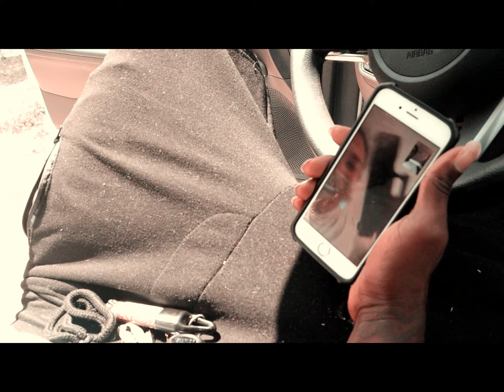KEMO by Tez Gee (Official Music Video)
shot & edited by SupremeKnockin